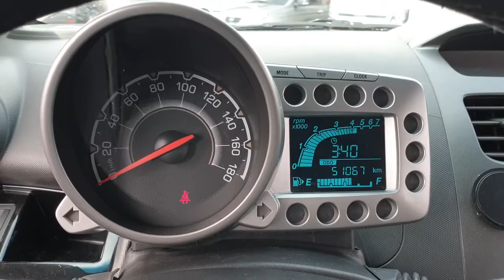2012 Chevrolet Spark LS ROOF FACK លក់តម្លៃ:10,117$ (បង់ពន្ធរួច ឯកសារមួយចប់)